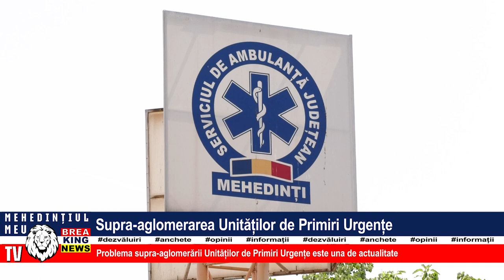SUPRA-AGLOMERAREA UNITĂȚILOR DE PRIMIRI URGENȚE